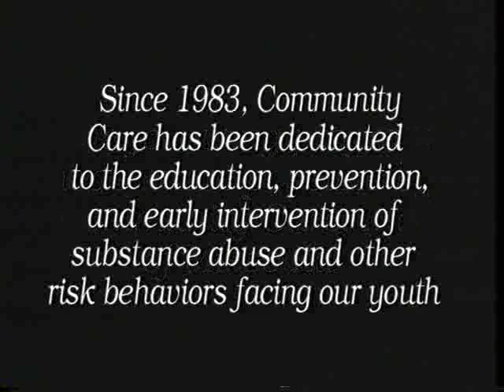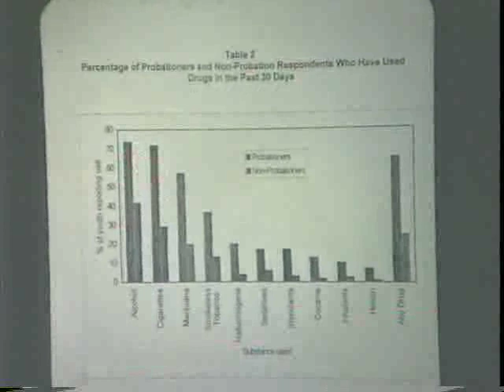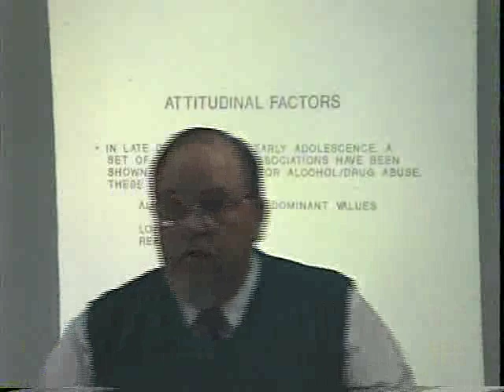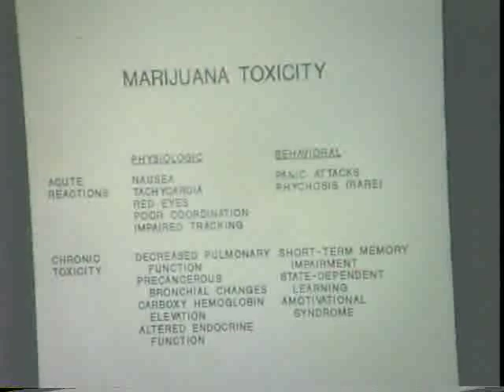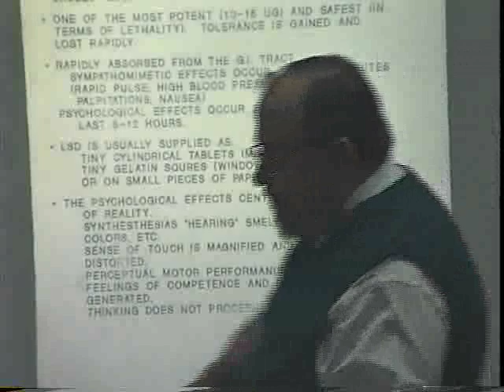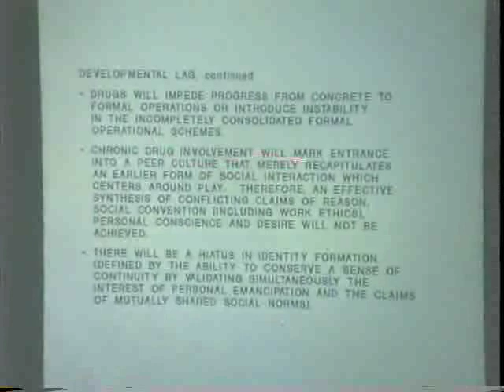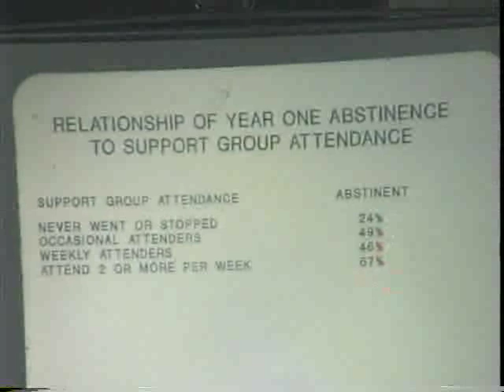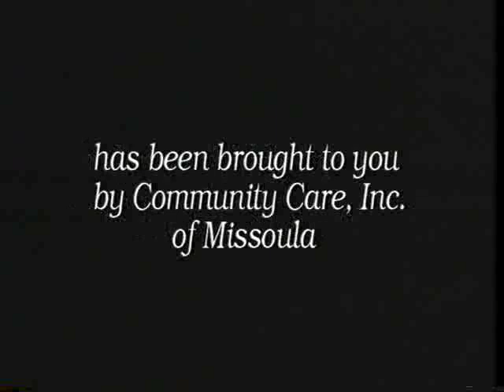105054 addiction and adolescent substance abuse